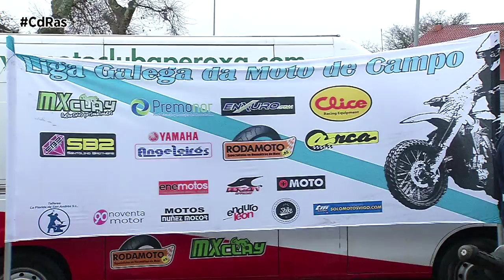PREVIA ENDURO PEROXA 2022 | By CdRas